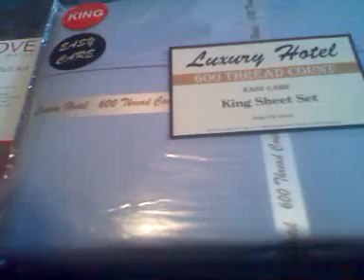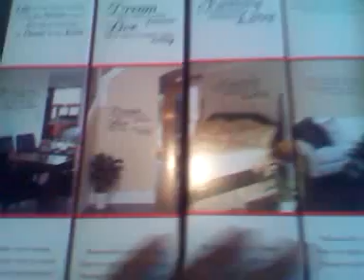I got some new 600"s at a bomb price...